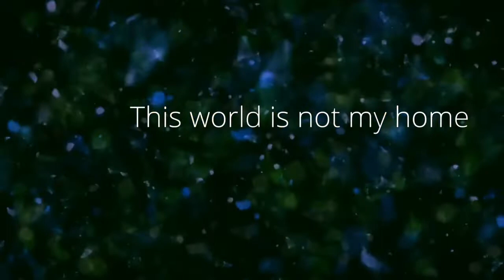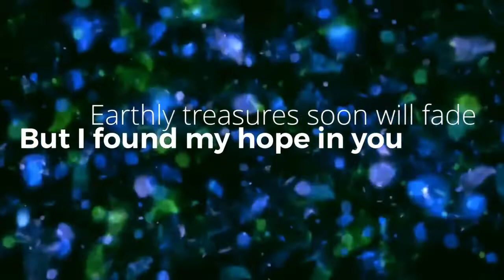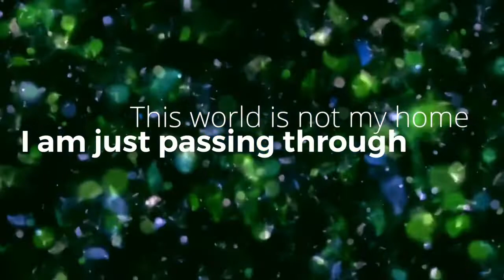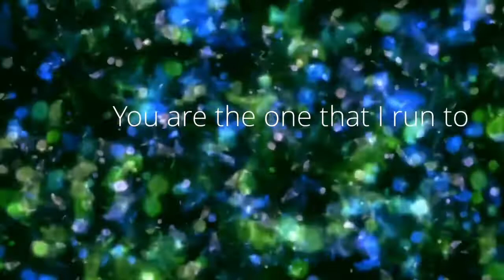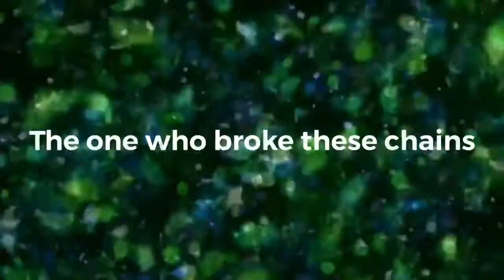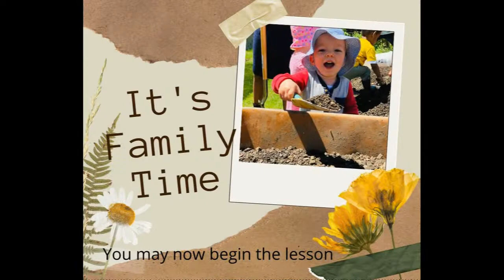6 7 JCREW